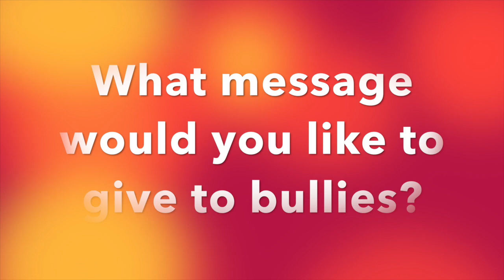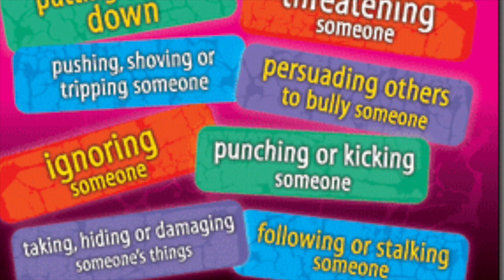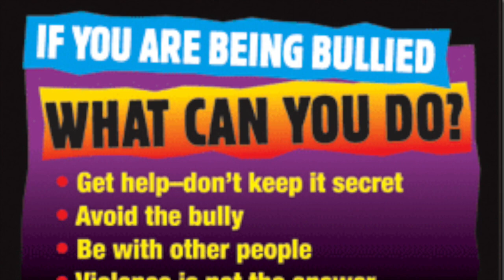1.3 Anti-Bullying Movie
This video is about 1.3 Anti-Bullying Movie